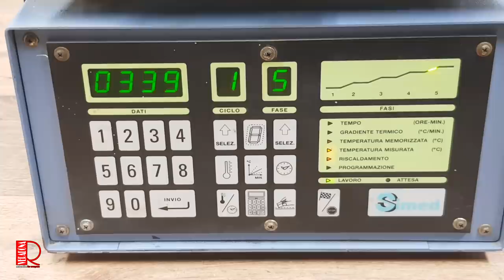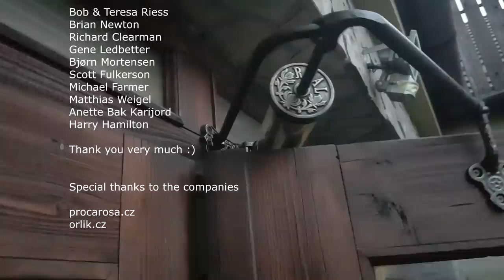Door closer - Restoration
Door closer
Something from history :

The Story of the L.C.N. Door Closer – c. 1937
The Rector Wanted it Quiet!
A winter day in 1877, Boston’s splendid new Trinity Church was finished.  Architect Richardson had done a noble piece of work, and so had Norcross Brothers of Worcester, who had the general contract.  But there was one thing the eminent rector, Dr. Phillips Brooks, did not like.  His first sermon in the new church had been punctuated, in nerve-wracking fashion, by a banging storm door out in front.

He spoke to the foreman about it, a capable young fellow, L.C.Norton by name, whom the Norcross people had left behind to watch things.  Mr. Norton said he’d fix the door.  Carefully he took off the door stops, shaved them down and installed rubber pads all around.

But Dr. Brooks was far from satisfied.  That constant “thump, thump” of the door was almost as bad as the banging.  Both he and the congregation were very much annoyed!  A bit of the rector’s famous eloquence was turned upon the unlucky foreman.
Disgusted that his efforts were not appreciated, Mr. Norton stripped off his overalls, threw them with his tools into the little closet under the stairs, and slammed the door!…That is, he meant to slam the door, but it didn’t slam.  Puzzled, he tried again and again to slam it, but could not do so.  The air confined in the small closet formed a cushion…

Hmm!  A cushion of confined air…Why couldn’t he make such a cushion to cure that storm door?

L.C.Norton was not the kind to put off trying a good idea.  Searching the stores, he found a small hand-operated water pump*.  He removed the hose and valves from the lower end and closed it with a cap of his own make having a hinge for attachment to the door.  He then secured the handle end of the piston rod to a vertical post on the door jamb, drilled a few holes in the cylinder…and there it was:  the first door check ever made!

L.C.Norton’s “Door Check” a Success from the Start
The Sunday after Mr. Norton had installed his new invention, Dr. Brooks had no cause to complain.  Although late arrivals kept the storm door opening and shutting as usual, no sound from that source annoyed the good rector or his congregation.  For the converted pump did its work, quietly and effectively, opposing the old-fashioned spring just enough to silence the closing of the door.

Dr. Brooks was delighted, and was one of the first to encourage Mr. Norton in the development of his invention.

The first step was to combine the closing and checking actions in one device, which meant putting a powerful spring into the checking cylinder.  This change, with other modifications, resulted in the original “door check and spring” shown below, patented in 1880.

Mr. Norton interested a group of men in Boston and New York, who organized a company to manufacture and sell the device.  One of the first customers was Trinity Church.  Following his experience with the converted pump check, which had worked faithfully and well for more than a year, Dr. Brooks had sixteen of the new “check and spring” closers installed in the church.  He was so well pleased by their performance that he wrote Mr. Norton the letter here reproduced.

Norton was asked to compile this history by his partner, D.R. Lasier.  The company finally founded in 1926 came to be known as LCN Closers in 1948.  The manuscript was uncovered recently when someone at LCN headquarters in Princeton, IL, was looking through old records stored in an unused desk. (source